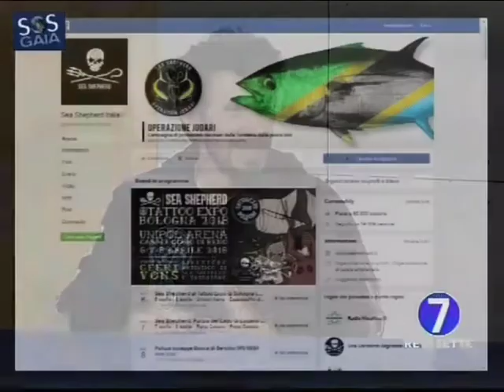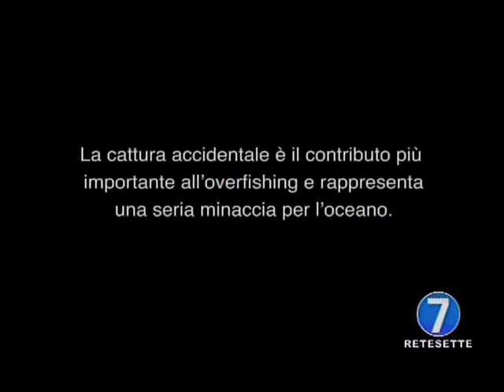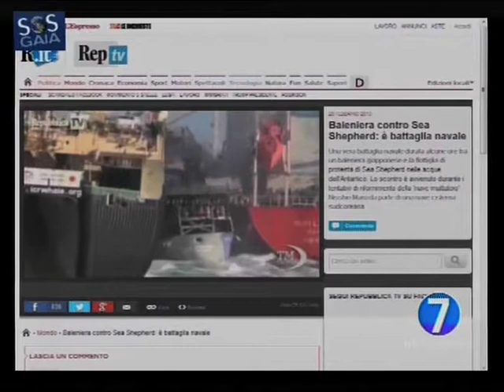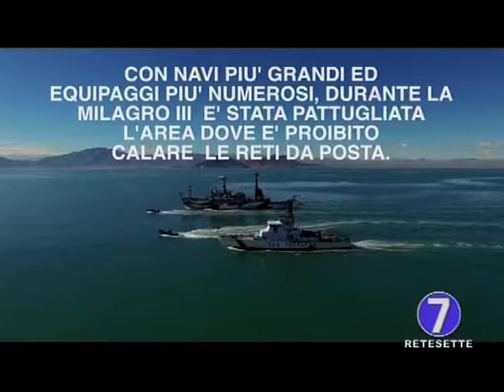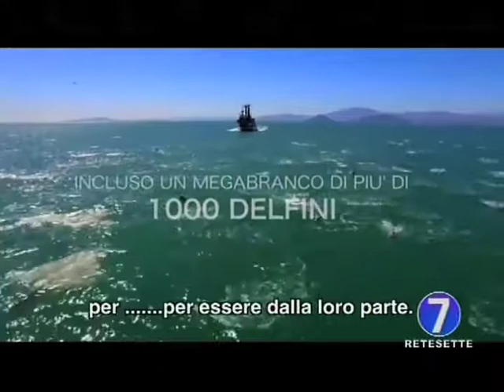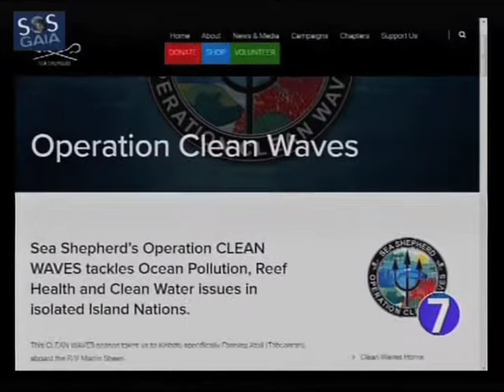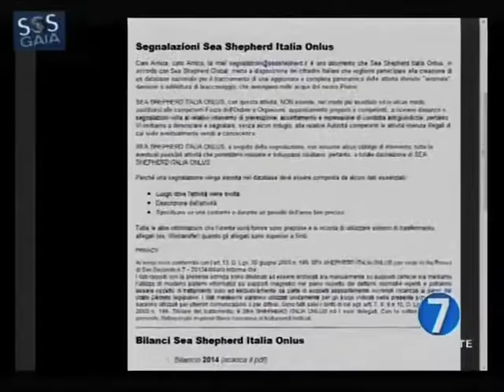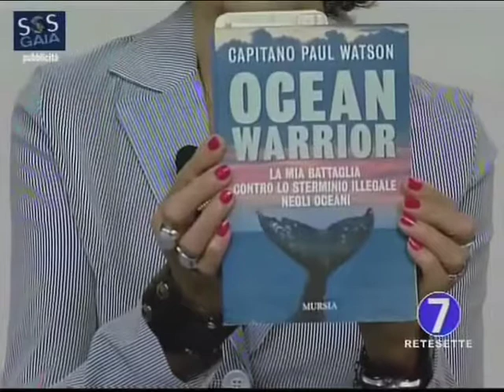SOS Gaia Il pianeta vivo - Puntata del 12 aprile 2018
Argomento della puntata: "Le battaglie di Sea Shepherd per tutelare i popoli del mare".
Sono intervenuti: Dario Dissette (Coordinatore Sea Shepherd Piemonte) e Eva Gottardi (Resp. Progetto Scuole Piemonte Sea Shepherd Piemonte).

SOS Gaia Il pianeta vivo
In Onda tutti i GIOVEDI' alle 20.30 su RETE 7 e PEOPLE TV
Repliche Rete 7 e PeopleTV: Domenica ore 6.30 e 14.00
Si parla di animalismo e ecospiritualità.